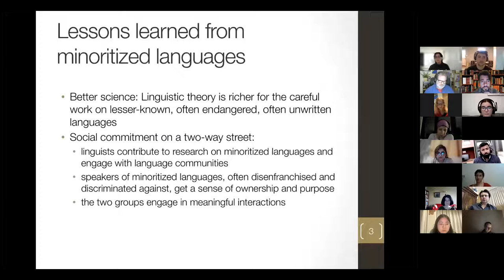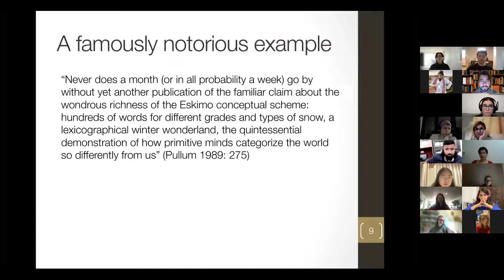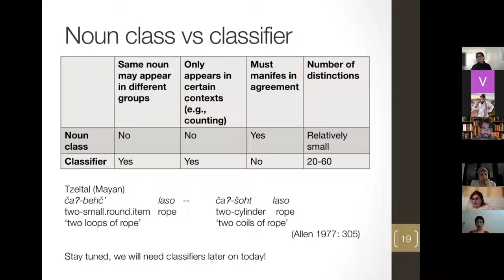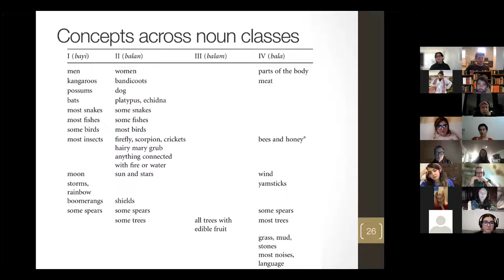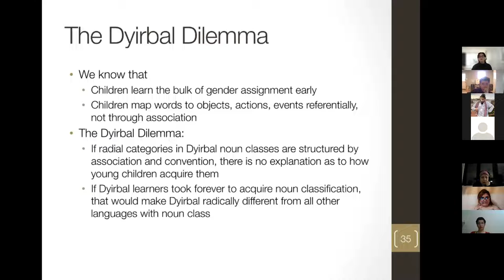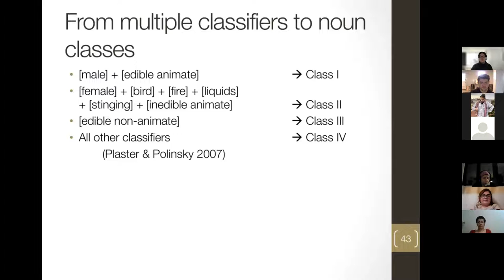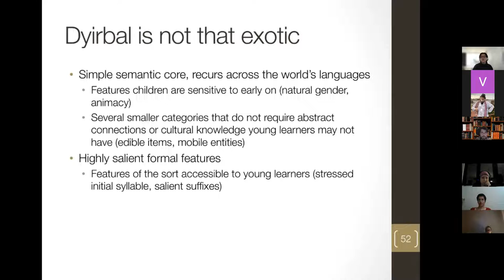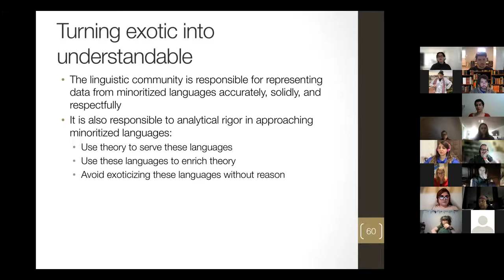Women Are Not Dangerous Things: Noun Classification Across Minoritized Languages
VNYI #4 General Lectures
Maria Polinsky